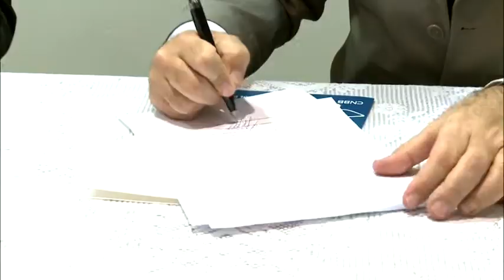CNBB se diz preocupada sobre as reformas da Previdência - JCTV - 19-04-2017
CNBB se diz preocupada  sobre as reformas da Previdência
A Conferência Nacional dos Bispos do Brasil, juntamente com a Ordem dos Advogados do Brasil e o Conselho Federal de Economia, divulgou na quarta-feira,19/04, nota sobre as Reformas da Previdência Trabalhista, que tramitam no Congresso Nacional.